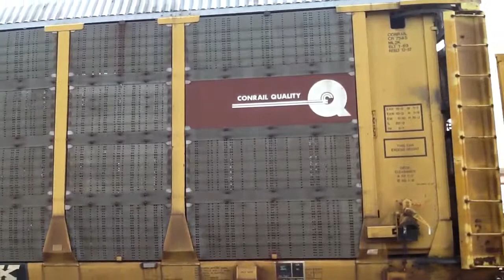NS 27W at CP Spring 10/30/12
Next, NS 27W comes up the ASD with a Spartan/Widecab combo. Today's train has a lot of older Autoracks including Conrail, GTW, and SP

2:03PM
NS 27W (Jacksonville, FL - Princeton, IN)
Northbound Empty Autorack Train
Atlanta, GA
Castleberry St. SW/Peters St. SW

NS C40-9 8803